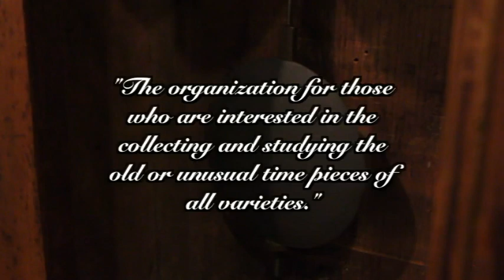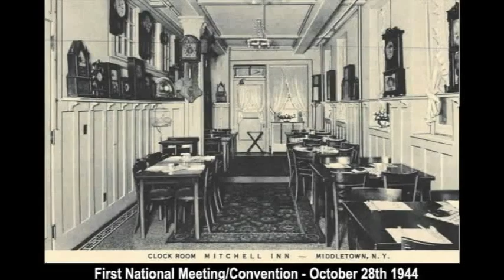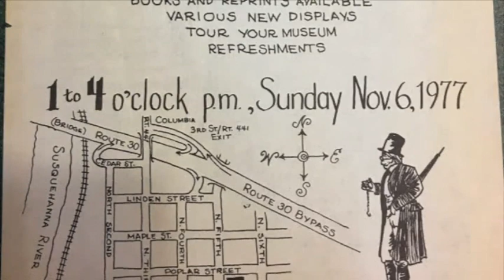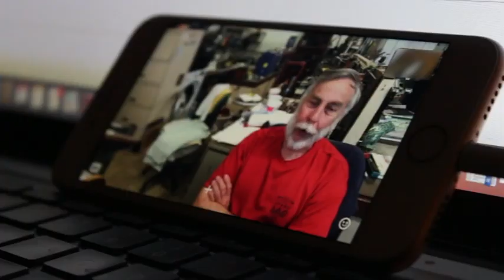NAWCC Share the Stories of TIME